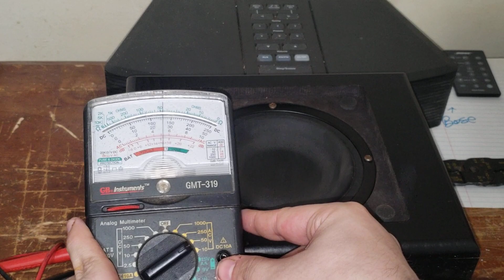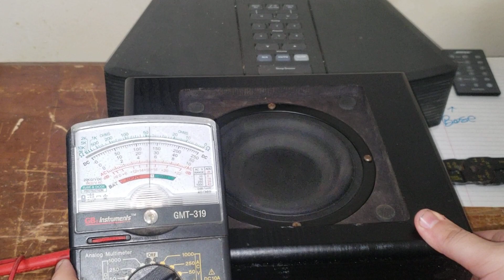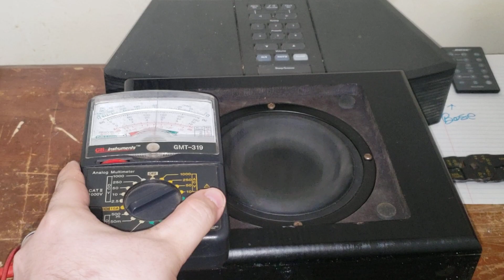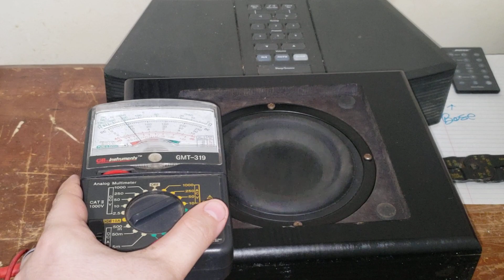Woofer Abuse #1 (Song Name In Description)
The song is Purple Lamborghini by Skrillex and Rick Ross. The subwoofer featured in this video will featured in future videos. hope you enjoyed. I will also put the song title in the comments for those who hate reading descriptions (I can't judge but... bruh)